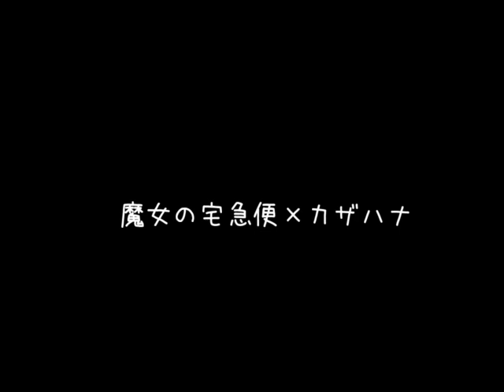【手描き】FEifの白夜王国のキャラを色んな絵柄で描いてみた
白夜王国と書いておきながら暗夜白夜共通のキャラも登場します。元ネタのキャラ選は適当だったり、何かしら共通点があったり。元ネタのキャラがなんなのか詮索してみるのも楽しいかも。暗夜王国→ただいま制作中。ニコニコ版
ピクシブにイラストのまとめ置いときました。